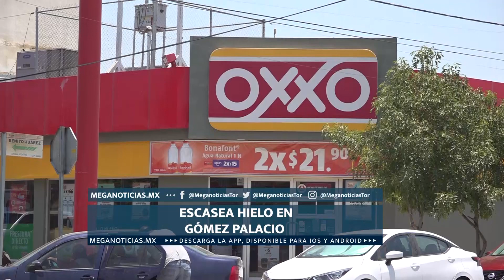Avance Informativo de Meganoticias Torreón 21 de junio de 2023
→ AvanceInformativo de Meganoticias Torreón.

🔺Escasea hielo en Gómez Palacio
🔺Aumentan los incendios forestales

Nos vemos a las 8 de la noche por el canal 151 de Megacable y a través de Facebook.